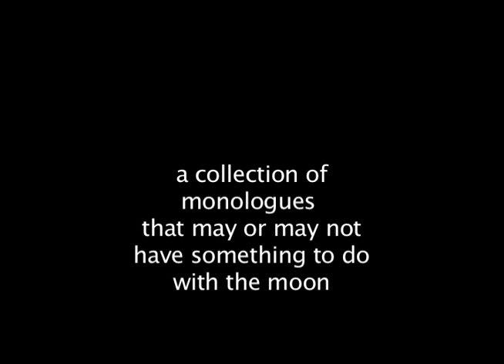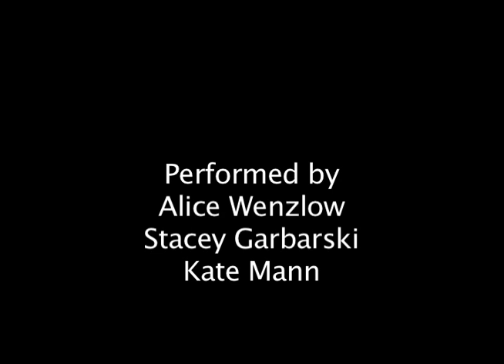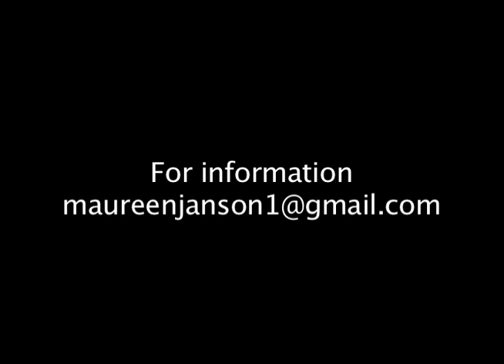Beautiful View, excerpts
Beautiful View
a collection of monologues that may or may not have something to do with the moon
Written and Directed by Maureen Janson
Performed by Alice Wenzlow, Stacey Garbarski, Kate Mann, Karen Saari, Liz Cassarino, Lisa Mueller, Susan Sweeney
Music Composed by Mark Wurzelbacher
Lighting Designed by Claude Heintz
Stage Management by by Nicole Hofslien
Videography by Jim Vannes
As performed in its premiere at the Arts + Literature Laboratory, Madison, WI